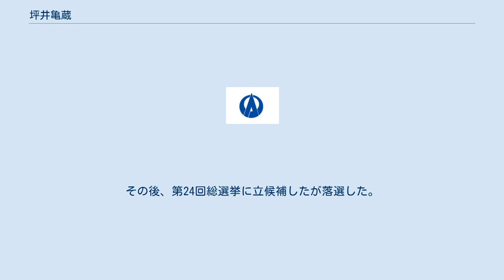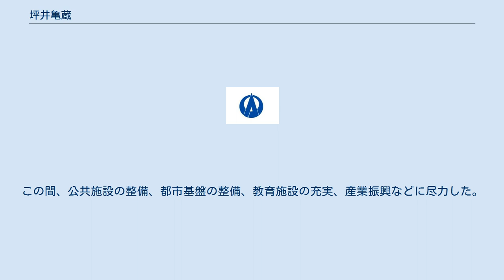坪井亀蔵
坪井 亀蔵（亀藏、つぼい かめぞう、1900年（明治33年）12月16日 - 1990年（平成2年）3月23日）は、大正から昭和期の農業技術者、政治家。
衆議院議員、静岡県浜名郡浜北町長、浜北市長。
 静岡県出身。
1919年（大正8年）静岡県立蚕業学校（現静岡県立浜松城北工業高等学校）を卒業した。
 小学校訓導、赤佐村会議員、静岡県会議員、浜名郡養蚕業副組合長、同桑苗生産組合連合会長、同緬羊山羊組合連合会長、静岡県桑苗組合副会長、浜名郡農業保険組合理事、浜松市農業会理事、静岡県蚕糸業会副会長、静岡県農業会技師などを務めた。
 1946年（昭和21年）4月の第22回衆議院議員総選挙で静岡県全県区に無所属で出馬して当選し、1947年（昭和22年）4月の第23回総選挙で静岡県第3区に国民協同党公認で出馬して再選され、衆議院議員に連続2期在任した。
この間、国民協同党中央委員、同党政策調査会蚕糸部長などを務めた。
その後、第24回総選挙に立候補したが落選した。
 以後、全国購買農業協同組合連合会（現全国農業協同組合連合会）専務理事、静岡県購買農業協同組合連合会長を歴任。
1960年（昭和35年）浜北町長に選出され市制施行に取り組み、1963年（昭和38年）7月1日、浜北市の誕生に伴い初代市長に就任し、1972年（昭和47年）5月2日まで3期在任した。
この間、公共施設の整備、都市基盤の整備、教育施設の充実、産業振興などに尽力した。